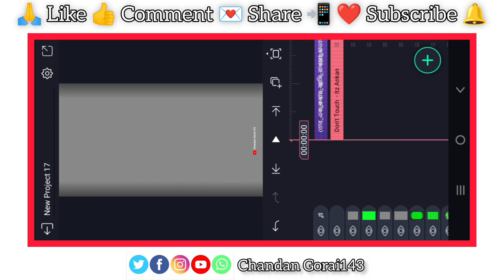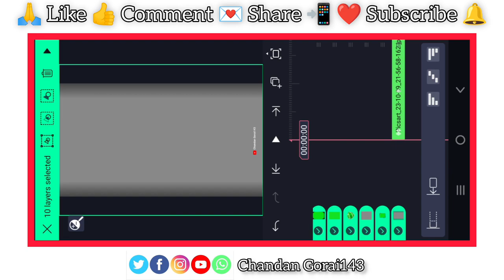তোর এক কথায় আমি রাখবো হাজার বাজি xml file || new bengla xml file ||new trend xml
‼️XML FILE ‼️✅

‼️ Song ‼️✅

𝐊𝐄𝐘𝐖𝐎𝐑𝐃𝐒 🔖

efx alight motion presets
xml
alight motion xml
alight motion
xml file
all preset xml
preset am editor india
alight motion xml preset
xml tutorial
xml video
attitude xml
cap cut
status
preset full beat
trend xml
xml preset
new xml
alight motion
xml edit
xml file
preset alight motion
trending
viral girl xml
alight motion preset
photos xml
learn xml
alight motion
preset
new trend
badass transitions
free preset
editing pack
am pack
am preset
am edit
edit tutorials
alight link
soft edit
badass edit
editing preset
editing preset pack
after effects
shakes
alight motion link
trending xml
badass alight motion
transition
edits
editing
edit
photo xml
attitude presets
trending alight motion
preset xml
bad boyFILE
xml presets
presets
all xml
all presets
alight motion
instagram trend
remix xml file
remix xml
happy birthday xml file
devil xml
video editing
trending xml
3d high beat xml file
new song xml
3d trend xml file
3d video editing xml alight motion
3d xml
3d xml preset
video editor
hot xml
badass edit
badass preset
xml file
new trend xml
attitude xml
alight motion xml file
photo editing
photo edit
editing
editing video
তোর এক কথায় আমি রাখবো হাজার বাজি xml file
chandan gorai143
all xml